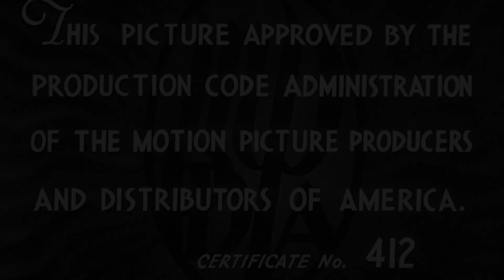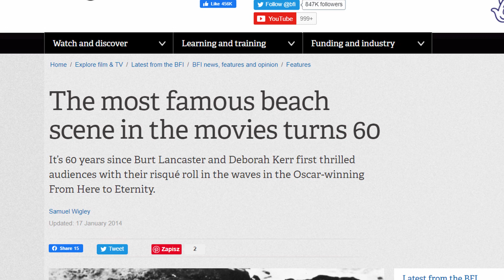Dawka 005 Stąd do wieczności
W piątej dawce wyruszamy "Stąd do wieczności".

Wszystkie materiały wykorzystane zostały w ramach cytatu. Zaprezentowane fragmenty pochodzą z filmów i programów:

"Blue Skies" (1946) (czołówka);
"Okno na podwórze"/"Rear Window" (1954) (czołówka);
"Przeminęło z wiatrem"/"Gone With the Wind" (1939) (czołówka);
"Modelka"/"Cover Girl" (1944) (czołówka);

"Stąd do wieczności"/"From Here to Eternity" (1953);
"Winning Your Wings" (1942);
"To wspaniałe życie"/"It's a Wonderful Life" (1946);
"Okno na podwórze"/"Rear Window" (1954);
"Przeminęło z wiatrem"/"Gone With the Wind" (1939);
"Ben Hur" (1959);
"Spartakus"/"Spartacus" (1960);
"Pretty Woman" (1990);
26. ceremonia wręczenia Oscarów;
"Ojciec chrzestny"/"The Godfather" (1972);
"Rzymskie wakacje"/"Roman Holiday" (1953);
12. ceremonia wręczenia Oscarów.

Jako tło wykorzystano utwory na licencji CC0 1.0 Universal "Bei Mir Bist Du Schoen" (czołówka) oraz "Honeysuckle Rose". Oba w wykonaniu Bena Goodmana i jego orkiestry.